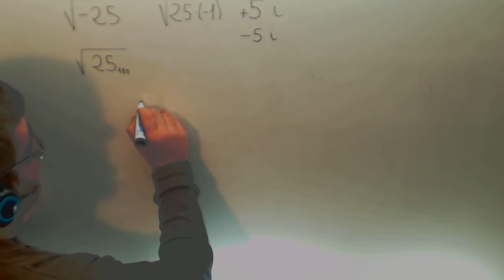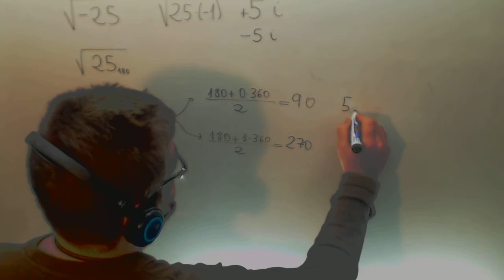Raiz cuadrada numero complejo Matematicas 1º Bachillerato Academia Usero Estepona